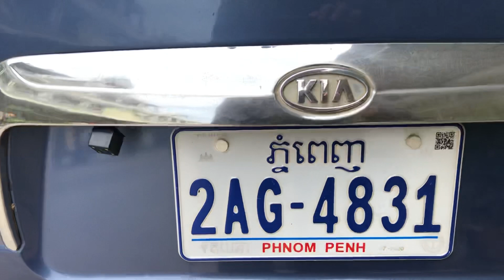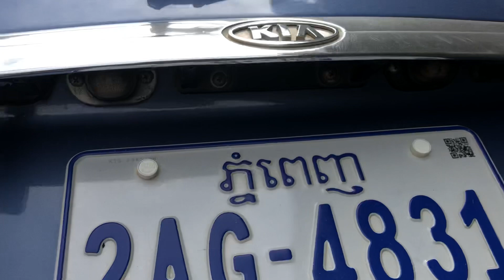Visto ឆ្នាំ2001 លក់ធូរៗ $2700 Tel: 077428210/0978691620/010624380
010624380